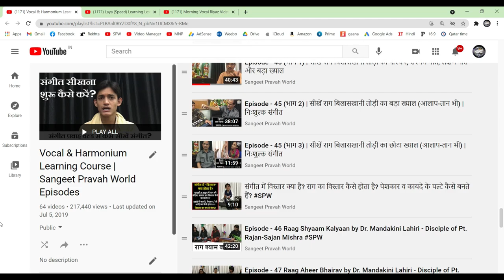संगीत प्रवाह वर्ल्ड का Syllabus क्या है? संगीत सीखना कैसे शुरु करना चाहिए?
More Links:-